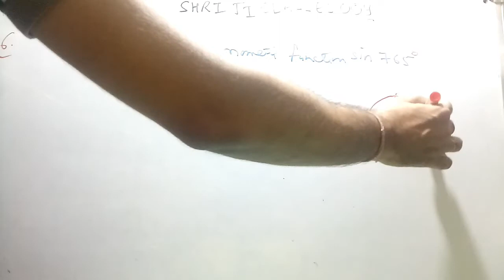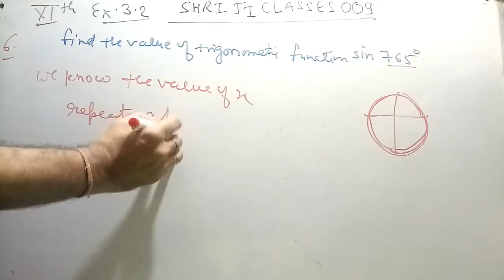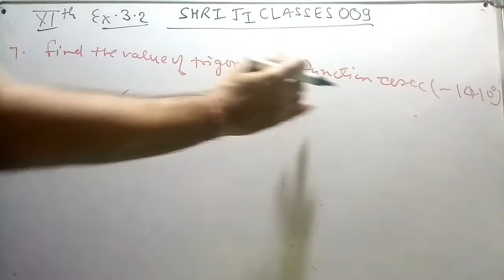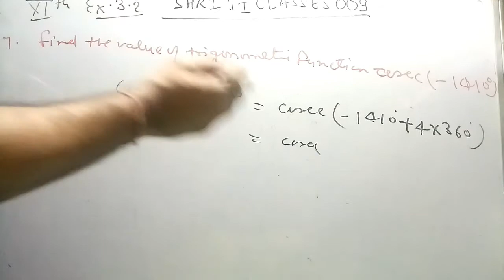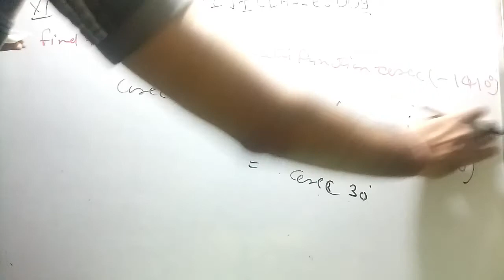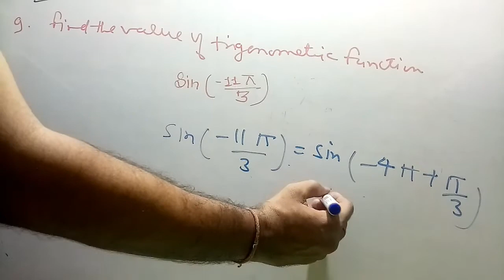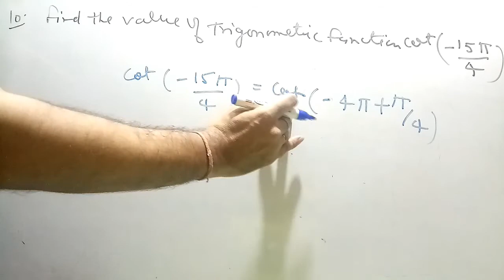Class 11 maths chapter 3 Trigonometric functions ex 3.2 q 6 , 7 ,8 ,9 10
Find the value of Trigonometric functions
By using π 2π 3π 4π